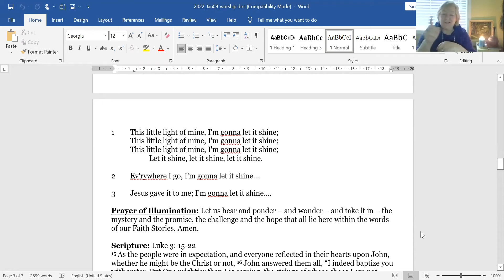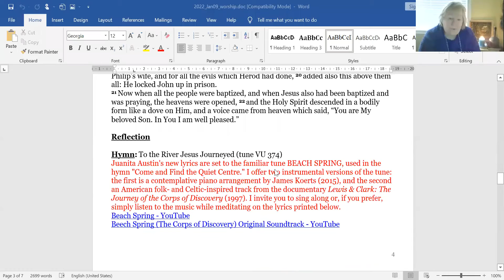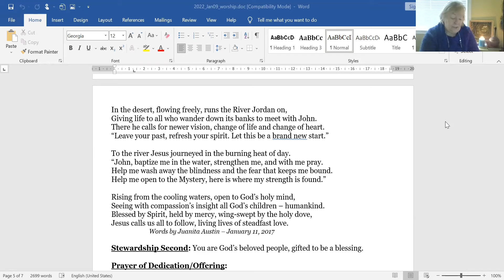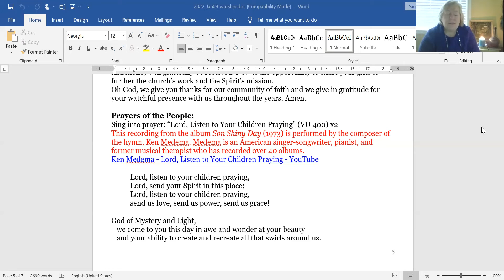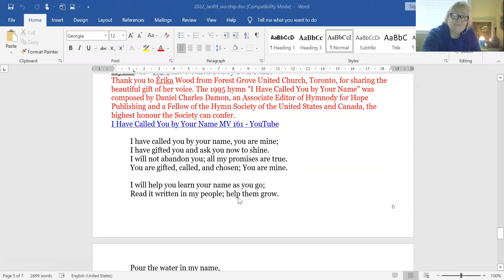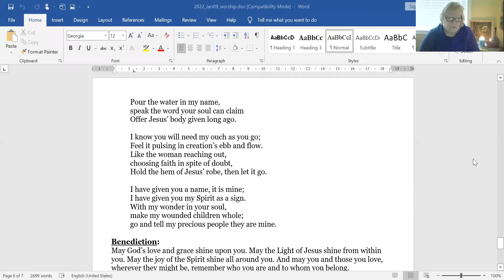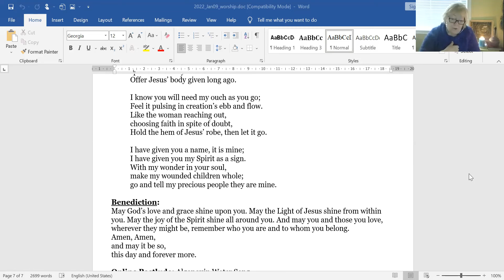2022 January 9 ~ Worship Part 2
Carlisle United Church and Kilbride United Church, Worship service for Sunday January 9, 2022 ~ Baptism of Jesus ~ Part Two, recorded in Zoom